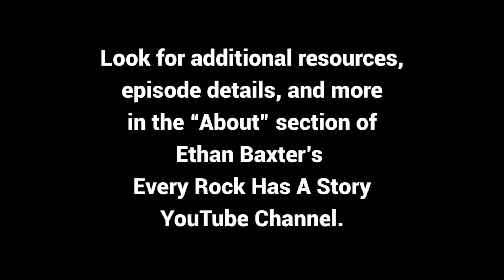Every Rock Has A Story - Season Three TRAILER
Enjoy this preview of the entire 2022 Season Three of Every Rock Has A Story... this season, we're taking our show on the road!  Find all the episodes of Season Three